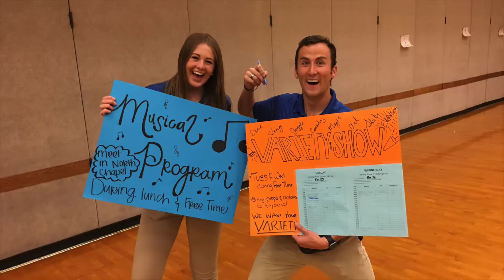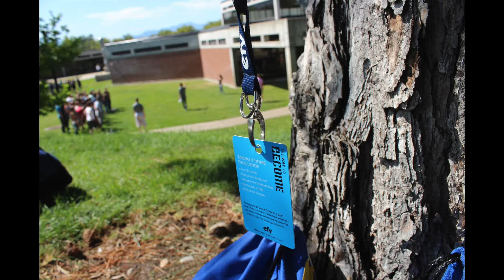EFY 2017 - Orem 2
EFY 2017 session slideshow